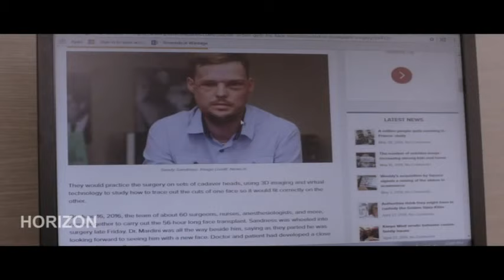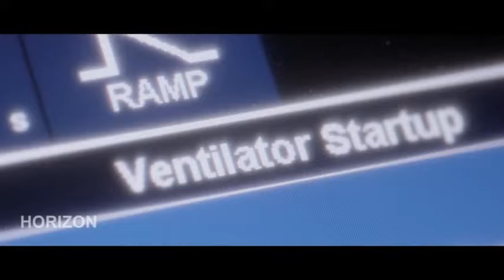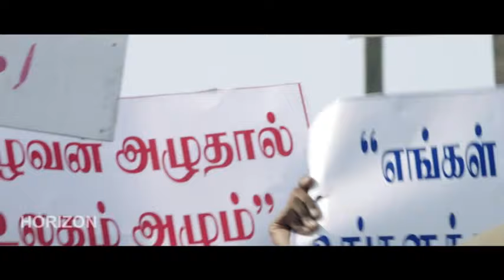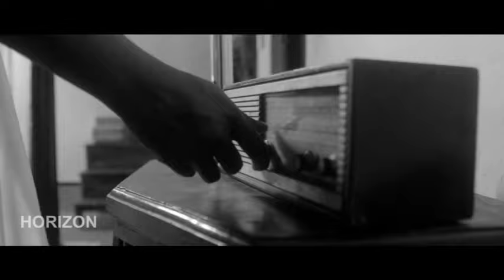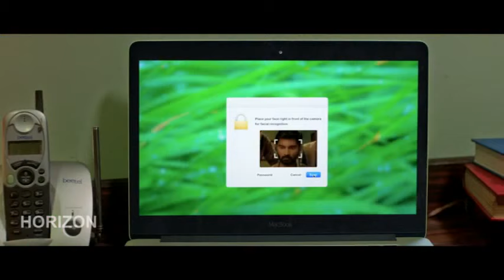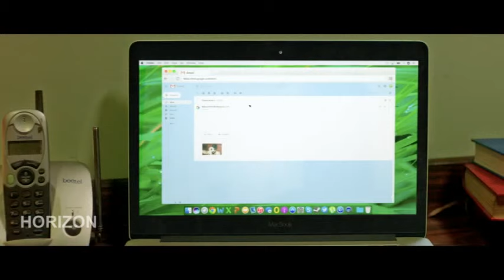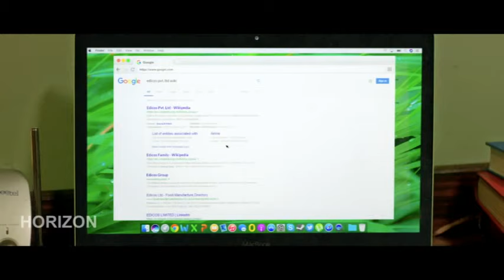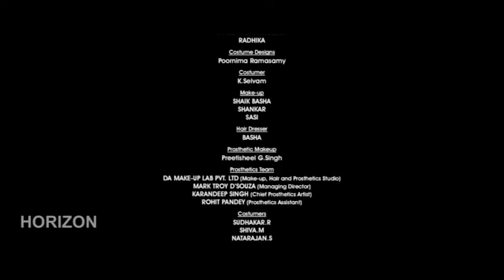Boomerang | Atharva | Malayalam Superhit Action full Movie Online release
Boomerang | Malayalam Superhit Action full Movie Online release  |